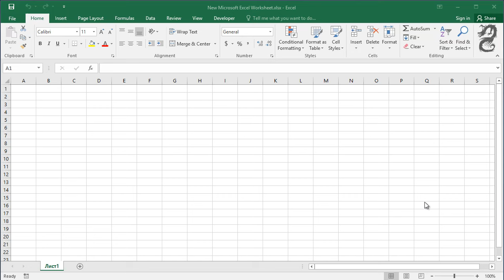How to change height of header or footer in Excel